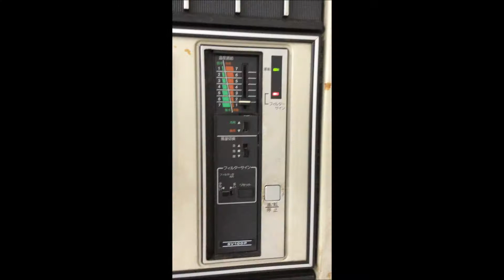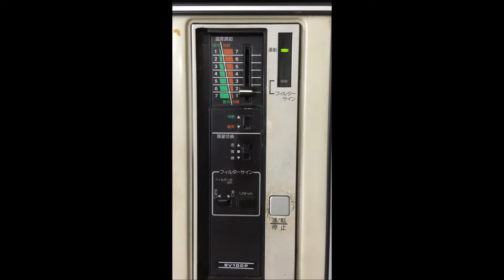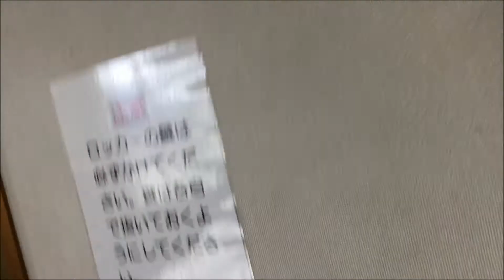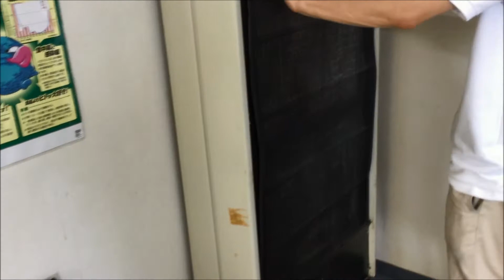ダイキン製の古い業務用エアコンを掃除